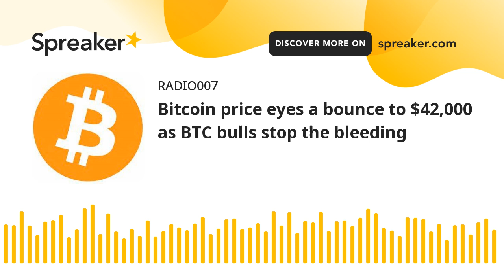Bitcoin price eyes a bounce to $42,000 as BTC bulls stop the bleeding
Bitcoin Technical Analysis and Trading Level